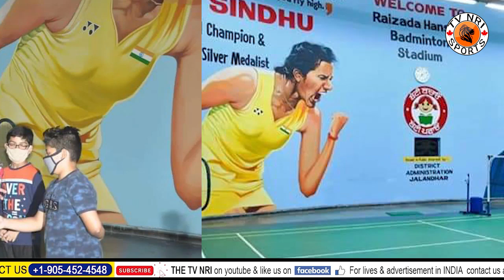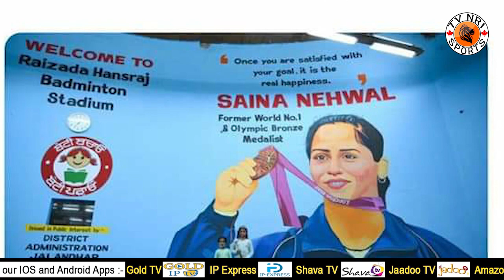ਖੇਡ ਜਗਤ ਲਈ ਵੱਡੀ ਖੁਸ਼ਖਬਰੀ ਇੰਟਰਨੈਸ਼ਨਲ ਪੱਧਰ ਤੇ ਖੇਡ ਸਕਣਗੇ ਖਿਡਾਰੀ ਤੇ ਖਿਡਾਰਣਾਂ